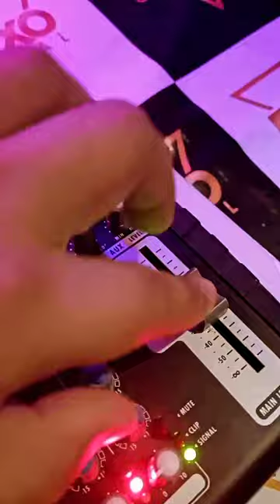VEM CONFERIR OS SOM DE FORTALEZA-CE SE ESCREVE NO CAMAL E FICA POR DENTRO DOS RACHA E EVENTOS .